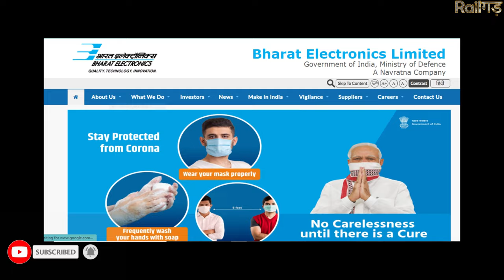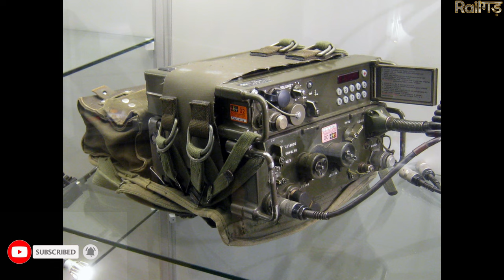MoD and BEL sign contract for procurement of Software Defined Radio (Tactical)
Indian railways
Railway station
India

Bombardier transportation
Alstom

Delhi Metro
Jaipur Metro
Bangalore Metro(Namma Metro)
Mumbai Metro